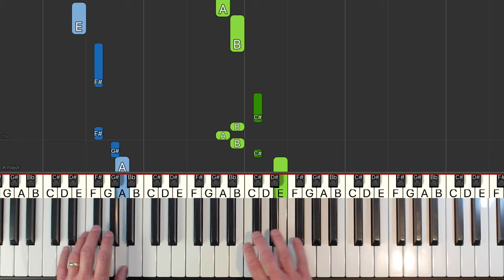Stand by Me - Piano Tutorial Easy - [Sheet Music]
Learn how to play Stand by Me by Ben E. King in an easy piano tutorial with synthesia. The sheet music is also available.